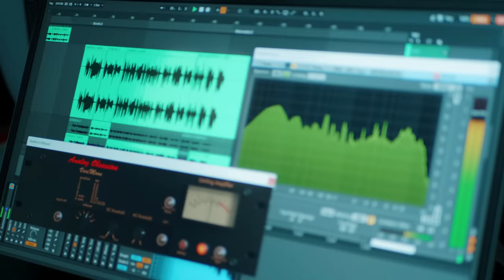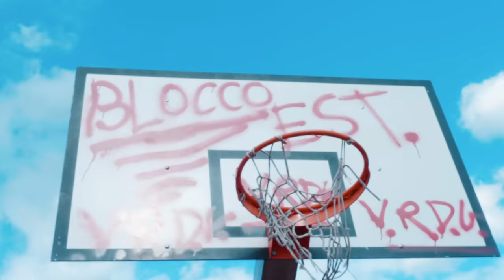SimA - Wave 🌊 (Official video)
Lyrics: Aleksandar Simic (SimA)
Instrumental: Lorenzo Paduano (Low Form)
Mix & Master: Lorenzo Paduano (Low Form)

Directed by Aleksandar Simic
Editing & Color Grading by Aleksandar Simic
Camera Op.: Eva Vida, Alessio Stabon
Drone Op.: Eva Vida

Dancers: Elisa Pittalis, Gianmarco Freschi

SITS Mood